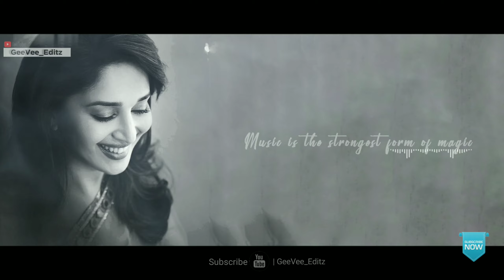Netru ilatha Matram Cover by Nithya Balagopal | AR Rahman | Cute Love Whatsapp Status | GeeVee_Editz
Cover by Nithya Balagopal

We do not own all material we're posting on this channel .If you are a copyright owner and want your work to be removed from our channel PLEASE contact us via email  or leave us a personal message here and we will remove your material right away .